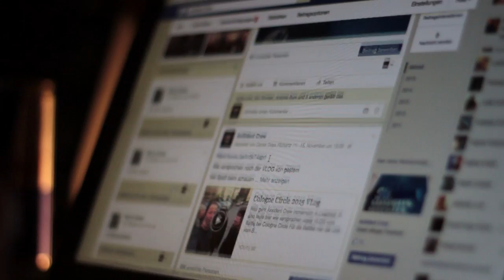Reality vs Axxident Crew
So sieht der Alltag als AxXident Crew Member aus. Wir haben schon kein einfaches Leben :D
Vergesst nicht unsere anderen Videos zu schauen.
Falls euch weiter Ideen kommen die wir als AxXident nachstellen sollen schreibt es in die Kommentare!

Falls Ihr auf Facebook, immer auf dem neusten Stand sein möchtet

Wenn euch die Musik Hinter den Videos Gefällt
J-JD versorgt uns immer mit Beats
Schaut auch mal bei ihm vorbei